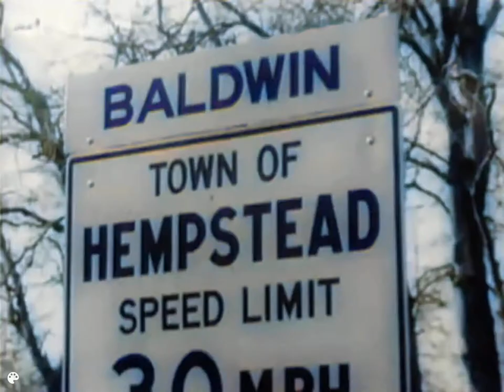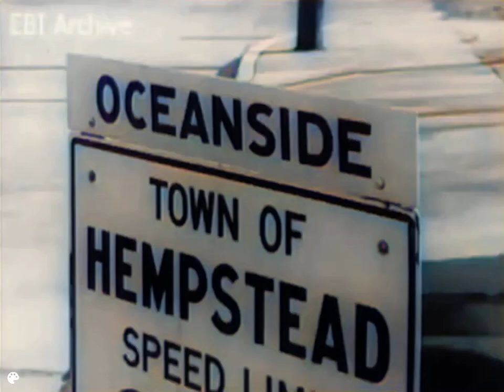The Chordettes Interview (1959)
The Chordettes on a Swedish TV show in 1959

Featuring Jinny Osborn, Lyn Evans, Margie Latzko and Janet Ertel